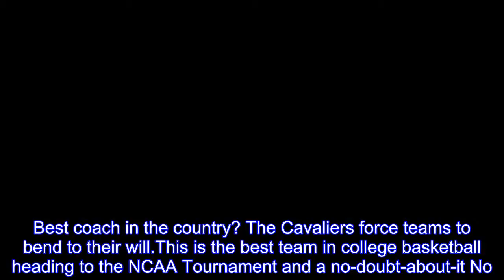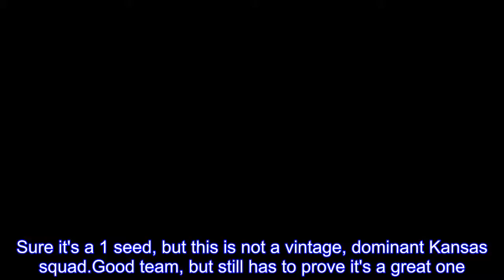2018 NCAA Tournament field: Ranking the 64 remaining teams in March Madness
Iwas on hand in Brooklyn to watch UVA complete a historic season.Best defense in the nation.Best coach in the country? The Cavaliers force teams to bend to their will.This is the best team in college basketball heading to the NCAA Tournament and a no-doubt-about-it No.1 overall seed.Probably has the National Player of the Year in Jalen Brunson .Yet, there are nights when Brunson doesn't even look like the best guy on his team.Villanova might wind up having Brunson win NPOY and Mikal Bridges win Final Four MOP.Wouldn't be shocking at all.Wildcats have the No.1-rated offense in the country.Their best is better than everyone else's best.But Duke hasn't been at its best for most of the season.Marvin Bagley III and Wendell Carter are the most imposing frontcourt duo in the sport, though.This team's rebounding is unnaturally good above the rim.Will Grayson Allen bookend his college career with national titles? How long ago does that 2015 Duke title seem? One of the four best teams, even if the seed lines don't reflect that.The Spartans have had plenty of time to rest.From a physicality and body-to-body standpoint, Michigan State is my choice for the second toughest team to face on defense, only bested by Virginia .The Spartans lead the country in block percentage (18.8) and 2-point field goal percentage defense (38.4).Hasn't made a Final Four since 1980.The Boilermakers have a great shot this season to end the drought because of their veterans, their big men, their well-rounded offense and a steady, pragmatic coach in Matt Painter.Have a chance to win the national title because of five players that shoot 39 percent or better from 3.This is arguably the greatest season in school history -- yet it's got to get to the Elite Eight to match last year's surprise run.The Musketeers have one of the clutch killers in college basketball in Trevon Bluiett , who's regarded already as a top-five player in program history.J.P.Macura is a long-armed instigator and excellent wingman to for Bluiett.The Bearcats do not get enough respect for how good their program is year over year over year.At 30-4, Cincinnati is in its eighth straight tournament.But it must make a deep run to earn mainstream respect.Fortunately, it has the No.2-rated defense in college basketball and a STUD in Gary Clark .Sure it's a 1 seed, but this is not a vintage, dominant Kansas squad.Good team, but still has to prove it's a great one.